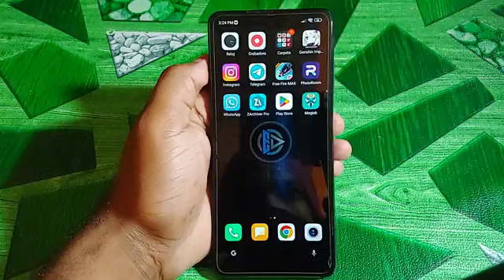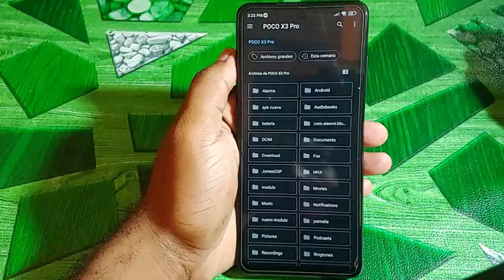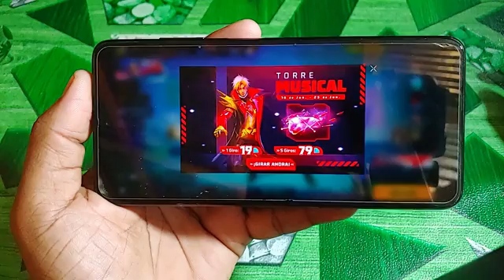¡El mejor módulo de saturación! Mejor colores|nitidez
›BY Draco